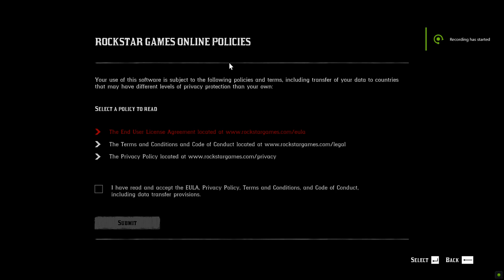Red Dead Redemption 2